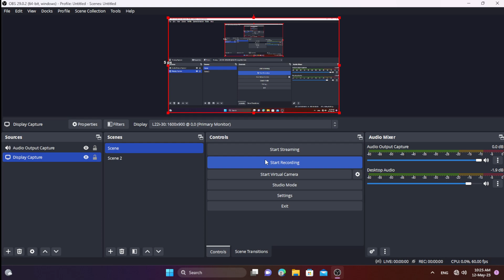Euro Truck Simulator PC gaming play overload truck driving full quality 4K